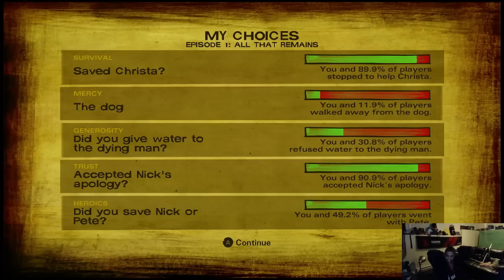The Walking Dead Season Two, Part 4 - MaximusBlack